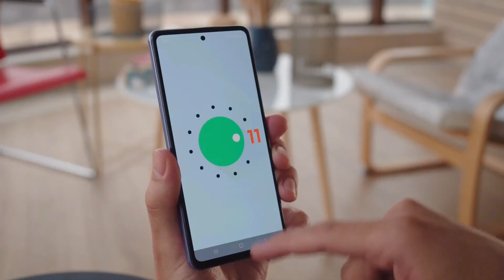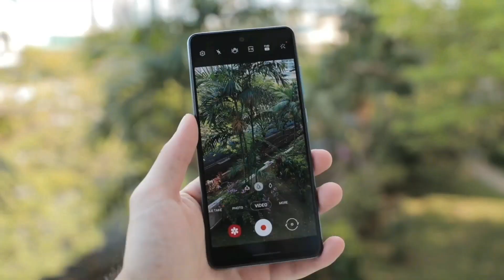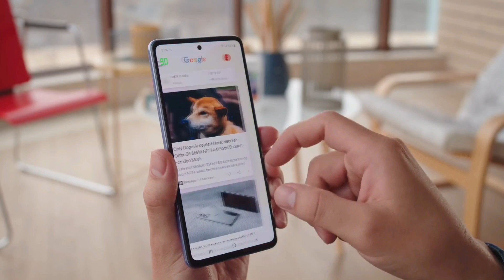Samsung Galaxy A73 5g | Samsung Upcoming Smartphone 2022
So hello guys welcome back to new video. In this video we doing review of Samsung Galaxy A73. So let see is this value for money or not.